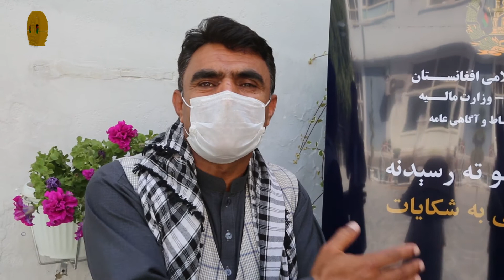شکایاتو ته د رسېدنې پروګرام / برنامه رسیدگی به شکایات